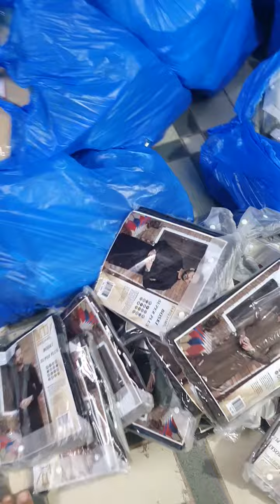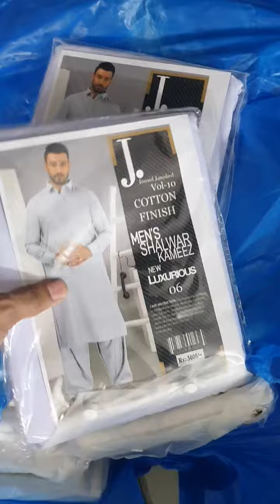GENTS COLLECTION ON FACTORY RATE 💎💯 NEW LOT ❤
All Gents Collection in Factory Rates Or 💯 Pure Wash&Wear or Cotton finish 💎

Order and information only in WhatsApp